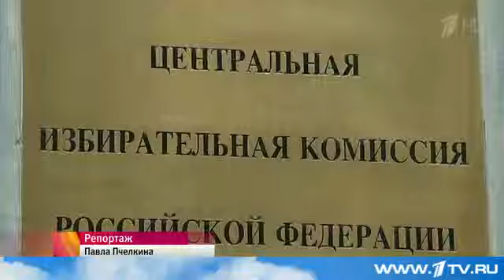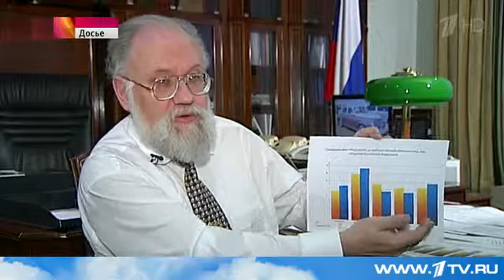Президент завершил формирование Центризбиркома